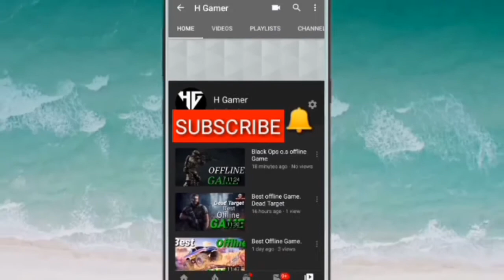N.O.V.A Lagacy Android Gameplay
N.O.V.A Legacy Android Gameplay

Hello dosto main leke aaya hun aapke liye ek High Graphic
Kare Thank you.

H Gamer
Nice Game
High Graphic Game